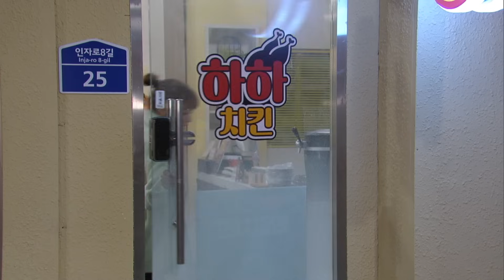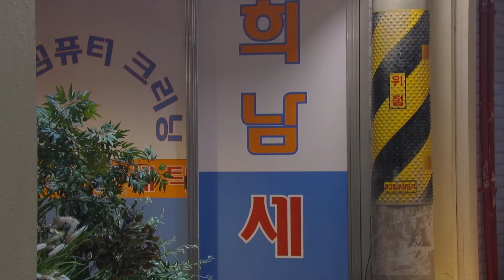Are you alive? [Unpredictable Family : EP.049] | KBS WORLD TV 231212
A love story between an aspiring actor and a promising director
whose parents were a married couple that had divorced 30 years ago.
Could they overcome such a complicated family relationship
and become a true family?
With a dream of becoming a famous actress, Eun-sung willingly takes charge of all those tedious chores at the theatre without a single complaint. One day, to celebrate her boyfriend Si-heon’s debut, Eun-sung dresses up as Si-heon’s favorite cat character and waits for him at the theatre. However, she witnesses Si-heon kissing the theatre owner’s daughter, Ju-ri. Confused and embarrassed, Eun-sung rushes out of the theatre, and Si-heon runs after her as soon as he discovers her. Running away in the middle of the night, Eun-sung bumps into a man. Seeing her embarrassed by people’s stares, the man takes off his jacket and offers it to her. But Eun-sung suddenly runs away with his jacket on, as she spots Si-heon approaching.

(SUB : ENG/CHN)
Mon-Fri 20:50 | Re-run : Tue-Thu 03:35, 08:45, Fri-Sat 03:15, 08:45 (Seoul, UTC+9)